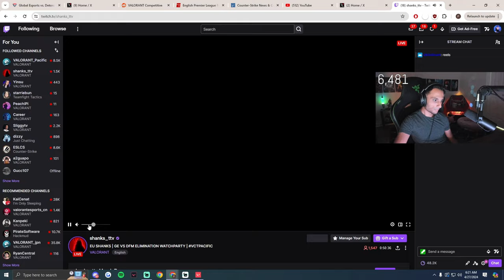FNS Reacts to SHANKS Calling Pujan 'My Indian Friend'!"